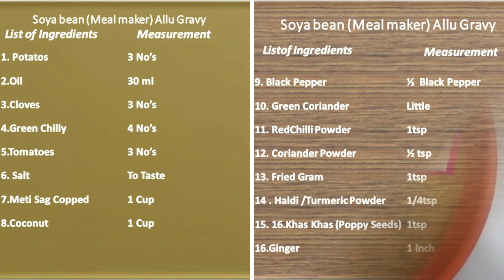सोयाबीन (मील मेकर) आलू ग्रेवी । Soya bean (Meal maker) Allu Gravy। Hindi …In 10 Minutes